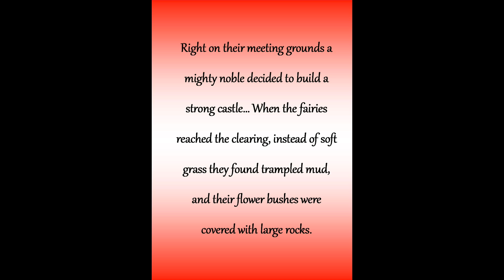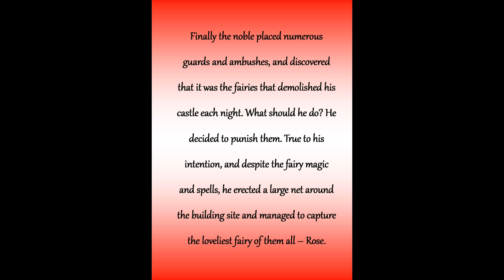Legenda o Ružica gradu eng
Film edukativnog karaktera